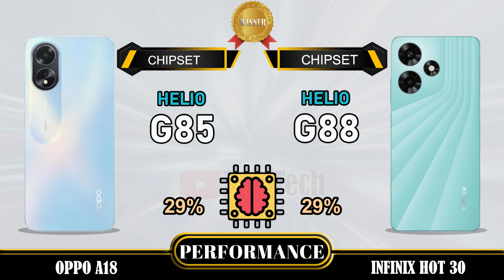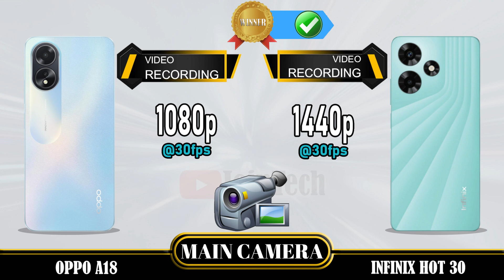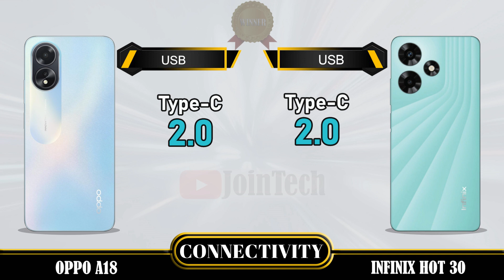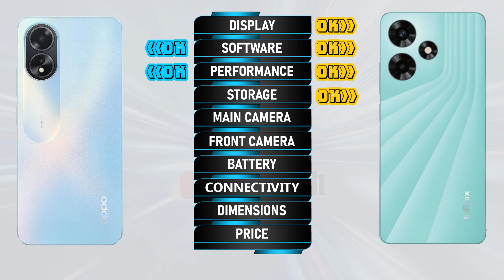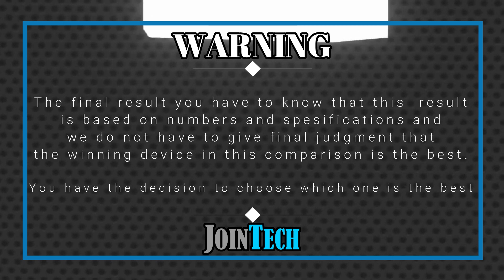🔥 DECODING THE SUPERIORITY! Oppo A18 vs Infinix Hot 30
Oppo A18 vs Infinix Hot 30 | Comparison | Review | Unboxing | Price | Antutu Score
We provide a detailed first look at the Oppo A18, including hands-on specifications and features. The data is sourced from the manufacturer's laboratory, and the actual data may differ due to test environment conditions. You can find the specs and unboxing information for the Oppo A18 in our comparison review. Share your first impressions and any tests you conducted in the comments section, especially when comparing it to the Infinix Hot 30. Please note that any Google data used in this video is purely for illustrative purposes, and we cannot guarantee the accuracy (100%) of the information presented.
🔔 Turn on the bell for new upload notification 🔔
Please To:
► Video Content :
00:00 Intro
00:21 Best Display?
01:20 Best Software?
01:35 Best Performance?
02:03 Best Storage?
02:19 Best Main Camera?
02:48 Best Front Camera?
03:13 Best Battery?
03:34 Best Connectivity?
04:14 Best Dimensions?
04:43 Best Price?
04:52 Best Result?
05:06 Outro